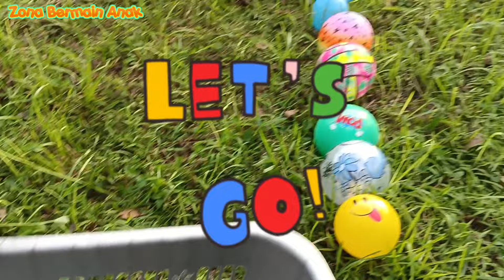Menemukan dan Mengumpulkan Bola di Taman | Bola Sepak, Bola Emoji, Bola Kelinci, dll